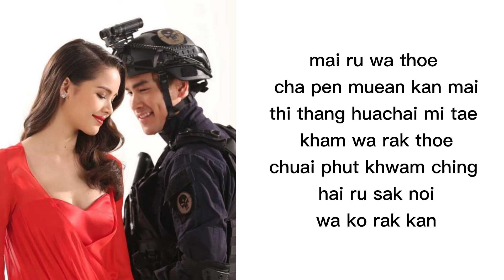ละล้ายละลาย lyrics rom | Christina Aguilar | ost Leh Lub Salub Rarng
ละล้ายละลาย | Christina Aguilar | ost Leh Lub Salub Rarng